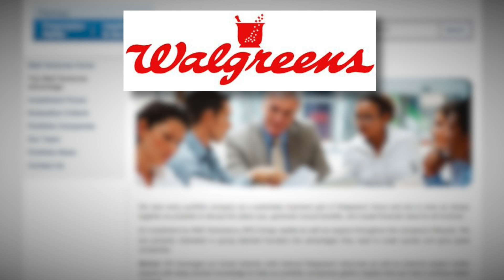Team Up with Entrepreneurs and Innovate!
Without the responsibilities of a structured buying and selling system, entrepreneurs generally have the freedom to be innovative.